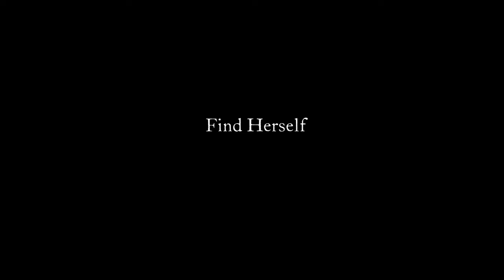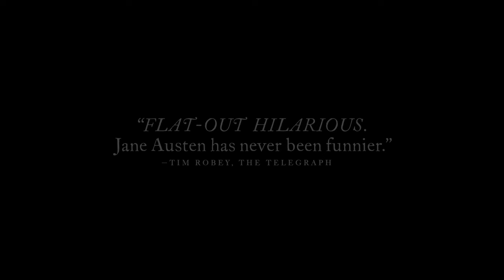LOVE & FRIENDSHIP Trailer [HD] Mongrel Media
Beautiful young widow Lady Susan Vernon visits to the estate of her in-laws to wait out the colourful rumours about her dalliances circulating through polite society.

Whilst ensconced there, she decides to secure a husband for herself and a future for her eligible but reluctant daughter, Frederica.

In doing so she attracts the simultaneous attentions of the young, handsome Reginald DeCourcy, the rich and silly Sir James Martin and the divinely handsome, but married, Lord Manwaring, complicating matters severely.